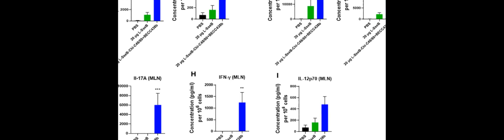Immunogenicity and protective efficacy of nanoparticle formulations of L-SseB against... | RTCL.TV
### Keywords ###

### Article Attribution ###
Title: Immunogenicity and protective efficacy of nanoparticle formulations of L-SseB against Salmonella infection
Authors: Sayan Das, Debaki R. Howlader, Ti Lu, Sean K. Whittier, Gang Hu, Simran Sharma, Zackary K. Dietz, Siva S. K. Ratnakaram, David J. Varisco, Robert K. Ernst, William D. Picking ,and Wendy L. Picking

### Video Timestamps ###
0:00:00 - Summary
0:00:54 - Title
0:01:00 - Outro
0:01:04 - End